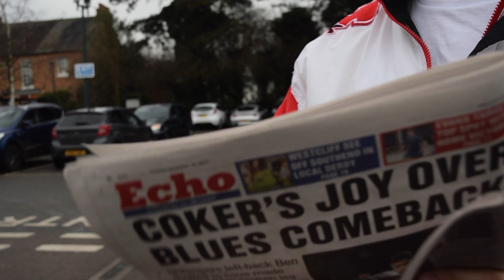People's Reaction to me Coming Out Gay.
About peoples reactions to me being gay...

Just a short fun one.

EXCITING STUFF IS COMING.